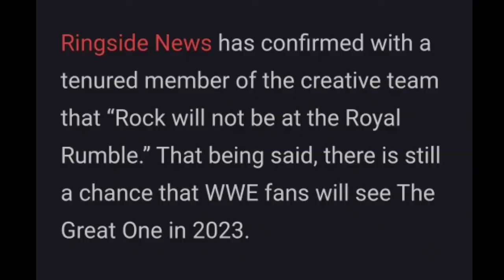John Cena No 17X Champion,Brock Lesnar Acknowledge Paul Bros,The Rock Royal Rumble,Becky Lynch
Topics Covered:-
1.Brock Lesnar Unseen Footage
2.Brock Lesnar Acknowledge Paul Brothers
3.The Rock Royal Rumble Status
4.Brcky Lynch Return Tease
5.Vince McMahon Shocked When Chris Jericho Joined AEW
6.Survivor series wargames sold out
7.Survivor series wargames
8.John Cena No 17time Champion

About - This channel is run by Aman , i provide news , speculations, prediction,betting odds, related to wwe and wrestling universe.

Visit Again..😇❤️